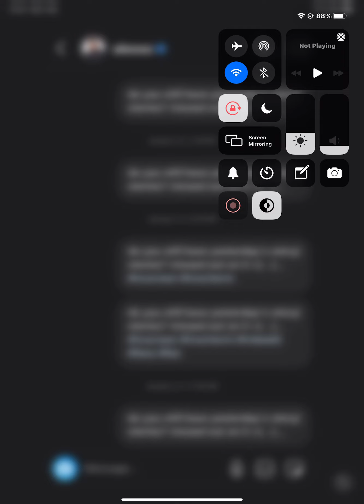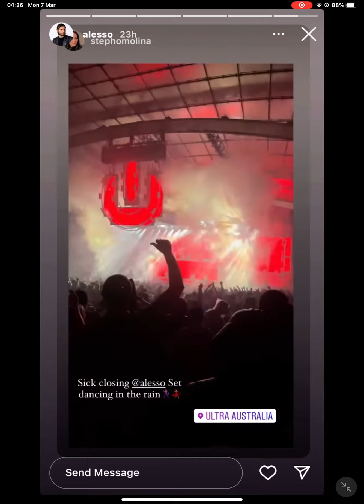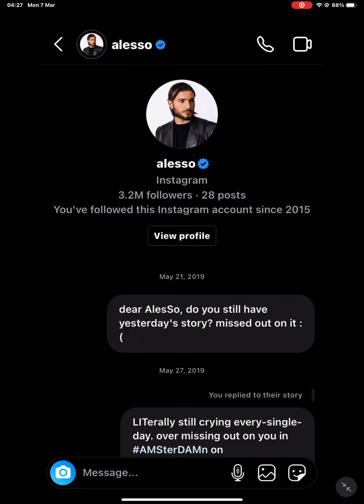7 March 2022